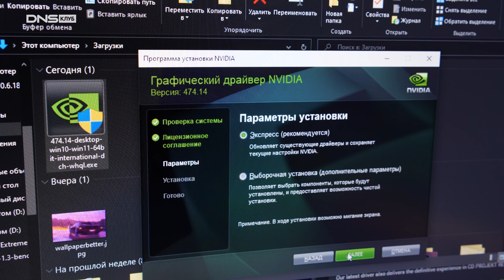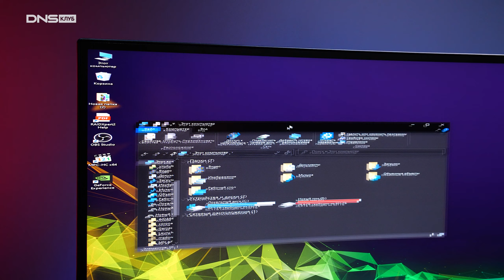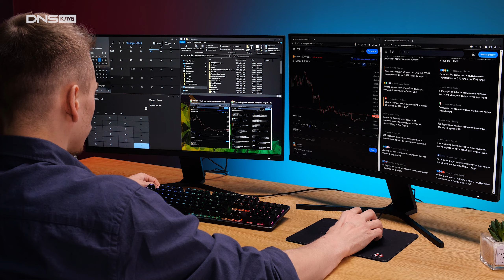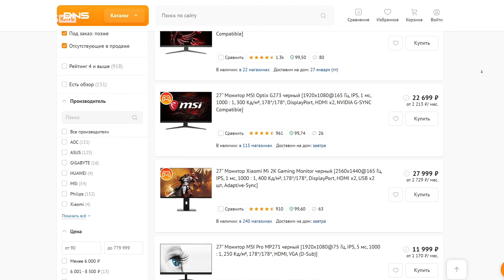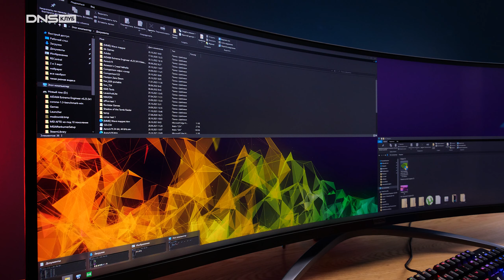Сверхширокий Монитор Ultrawide 32:9 плюсы и минусы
В этом ролике разберёмся для чего нужен сверхширокий монитор с соотношением сторон 32:9, как его настроить, что потребуется для корректной работы, как он ведёт себя в играх и простых повседневных задачах.

00:00 Ультраширокий монитор
00:19 Монитор Ultrawide 32:9
00:48 Как подключать монитор 32:9
01:52 Как разделить экран на две части
02:41 Игры и Ultrawide монитор
04:00 Особенности мониторов 32:9
04:57 Выводы

В главных ролях:
49" Монитор AOC AGON AG493UCX
27" Монитор Xiaomi Mi Desktop Monitor